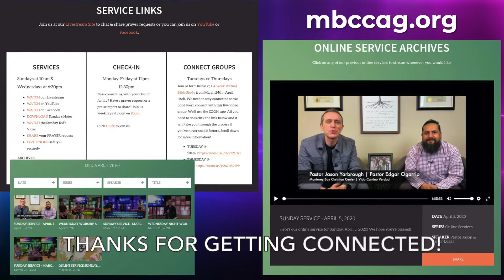Video Announcements - July 12, 2020.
Here are our video announcements for the week of July 12, 2020.